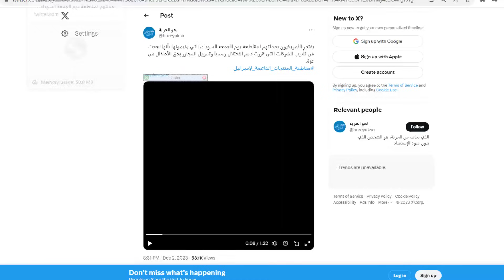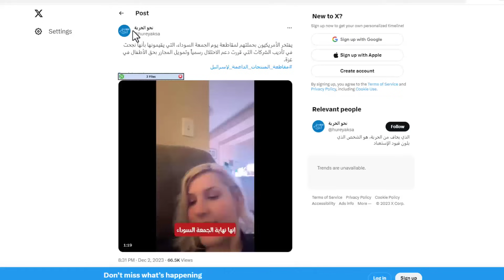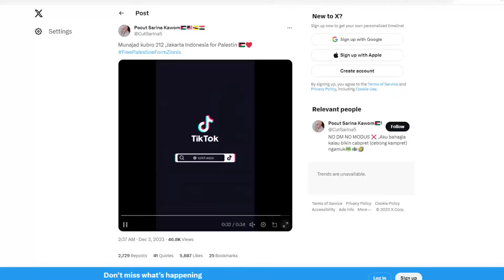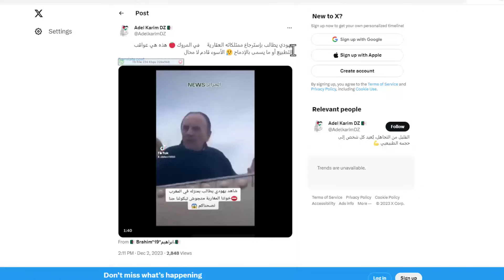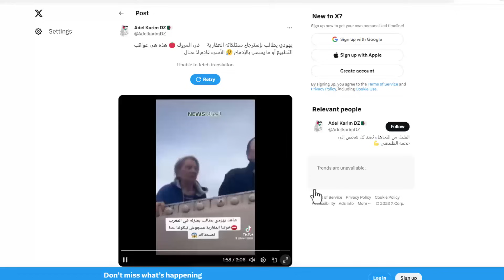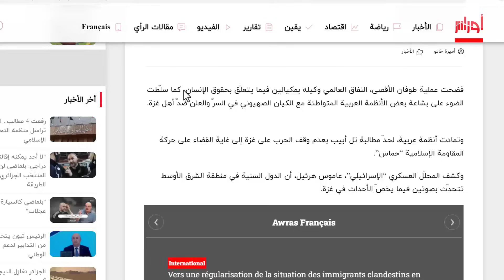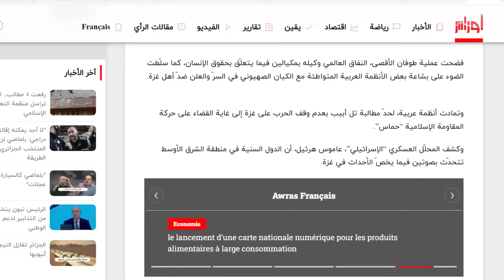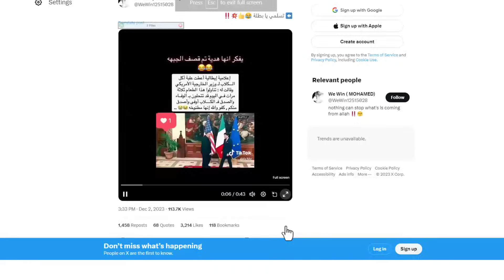النقاش الان يدور بين الجزائر و باقي الدول العربية حول الحل السريع